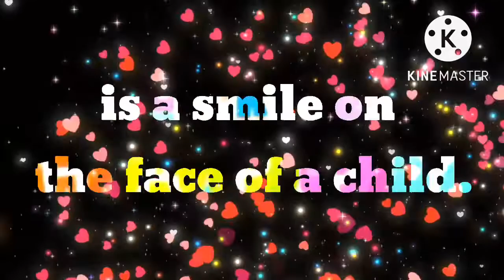happy children's day|children day status|children's day whatsapp status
children day status video
children day 2022 status
 chacha nehru ji status
chacha nehru birthday status 2022
 childrens day status
childrens day whatsapp status,
14 nov childrens day
childrens day kab hota hai
childrens day poetry
childrens day shayari
bachpan ka pyaar status
 childrens day cards
wishes childrena day
greetings children day
 childrens day special
children day quotes
 childrens day quotes
 happy childrens day
childrens day2022
Happy Children's Day wishes Status Children Status